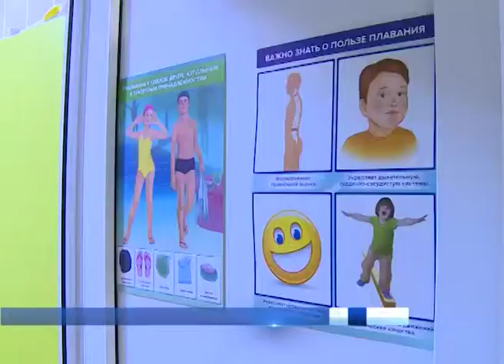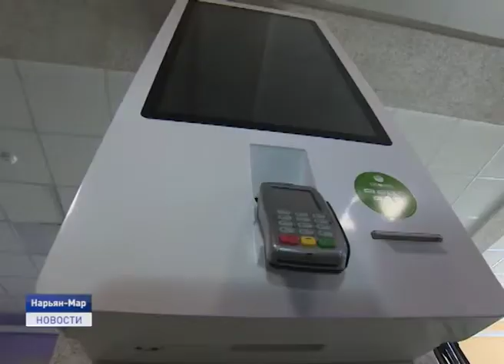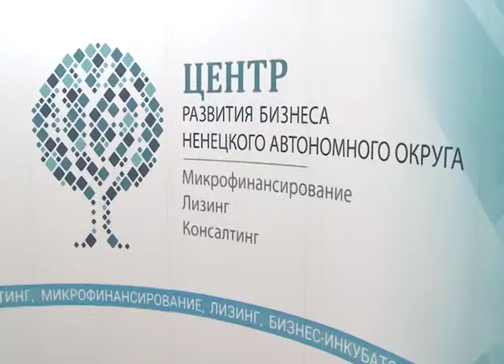17 июня завершается приём заявок на конкурс грантов и субсидий для окружных бизнесменов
Чуть больше одной недели остаётся у предпринимателей Ненецкого округа на то, чтобы заявиться на внеочередной конкурс грантов и субсидий. Приём заявок завершится 17 июня.
Для сведения: грант предоставляется начинающим предпринимателям на создание собственного бизнеса, субъекты малого и среднего предпринимательства могут получить субсидию на модернизацию оборудования.